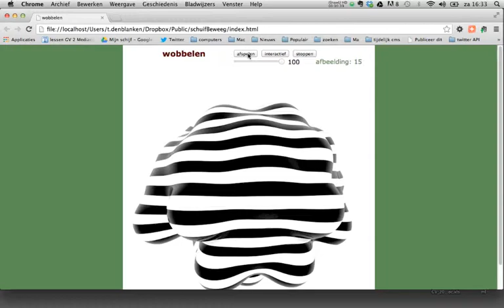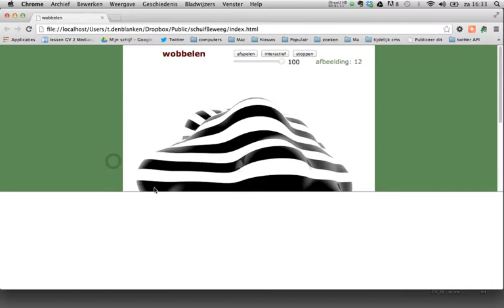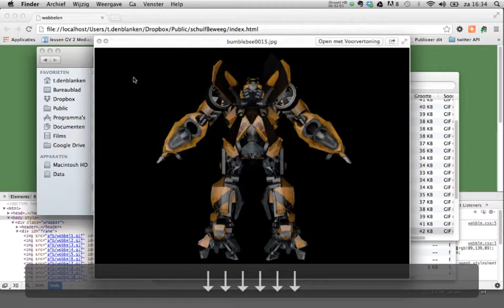Interactieve afbeelding 1: de opdracht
Je ziet de bedoeling van deze tutorialreeks. Je maakt van een reeks losse beelden een variërend beeld. Afhankelijk van de positie van de muis, zie je telkens een andere afbeelding.
Ook kun je de reeks van lossen beelden natuurlijk achter elkaar afspelen waardoor er een doorlopende animatie ontstaat. Deze kun je dan ook me een schuifregelaar vertragen en versnellen.